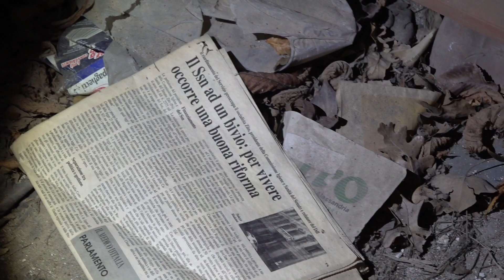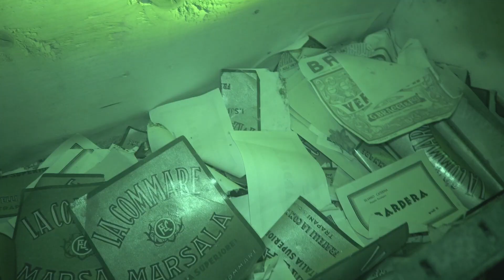** TRAILER LA VILLA IN FONDO AL VIALE **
SEGUITECI IN QUESTA NUOVA ISPEZIONE. UNA CASA INCREDIBILE E NON PRIVA DI SORPRESE E RICORDI.